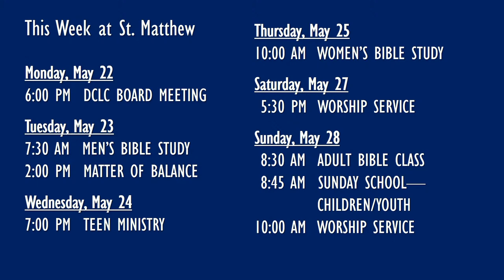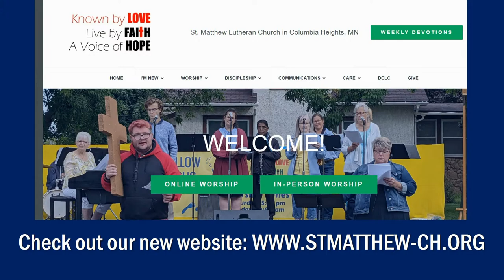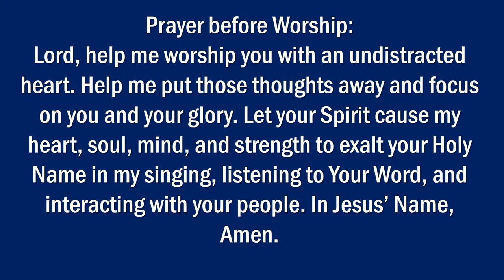St. Matthew Lutheran Church Online Worship - May 21, 2023